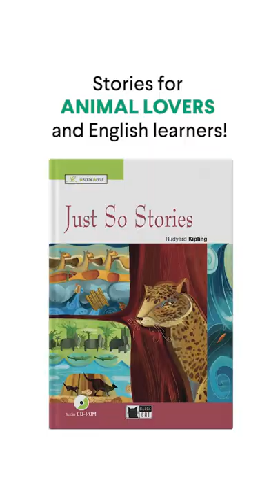Learn Three Animal Idioms!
Teacher Stew explains the meaning of three great animal idioms!

1) An elephant never forgets
2) A leopard can't change their spots
3) As cunning as a fox

Try writing an example in the comments!